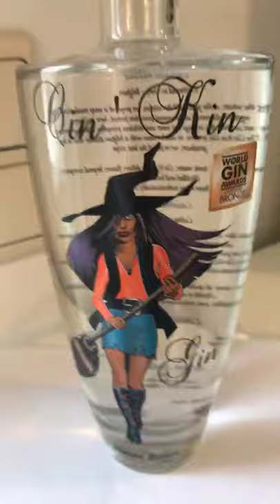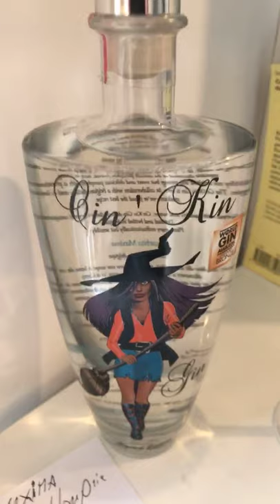55. Cin Kin gin